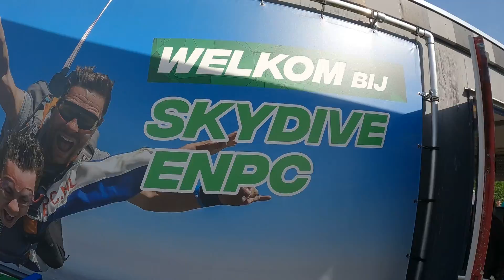Tandem Joep @ Skydive ENPC 14-09-2024